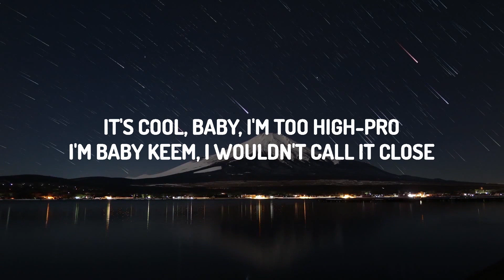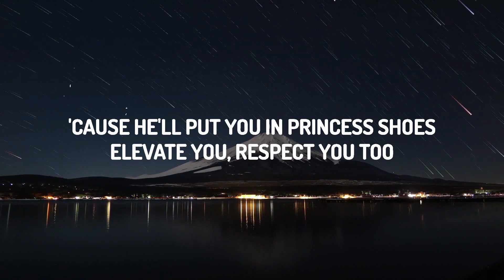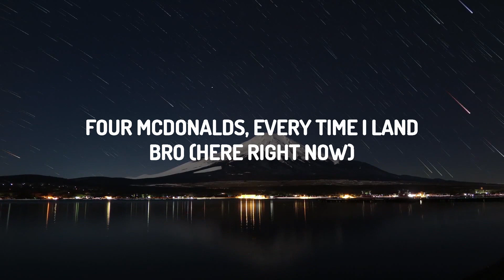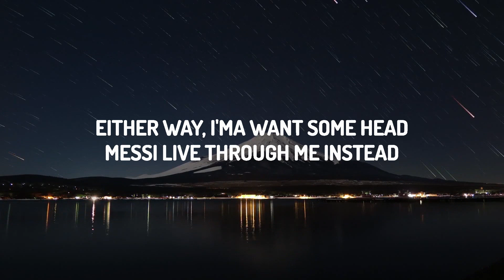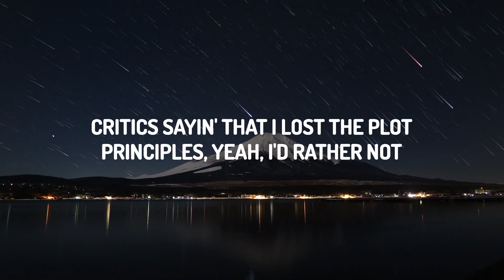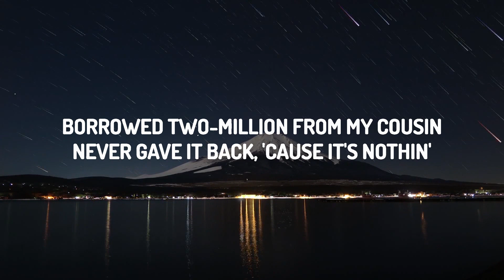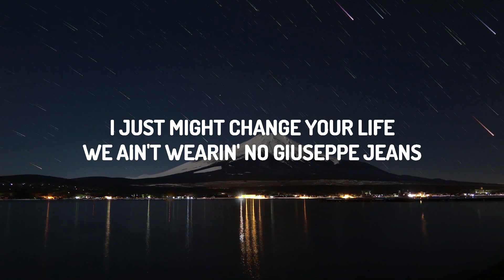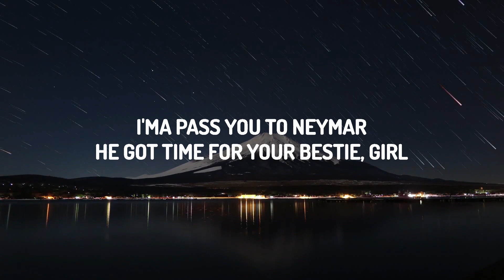Baby Keem & Kendrick Lamar - The Hillbillies (Lyrics) | Groove Gallery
Baby Keem & Kendrick Lamar - The Hillbillies

(Lyrics):
[Intro: Kendrick Lamar, Bon Iver & Baby Keem]
(We can't see from here right now)
I don't buy much, I buy land, bro
Cologne, Germany (Send it off from here right now)
Four McDonalds, every time I land, bro (Here right now)
Big Jay Rocks in both hands, bro, and all that (And free your mind)
And I'm best-dressed, movin' forward, yeah
Tiny Taz Arn', yeah, all that, Compton cowboy, all that
Yeah, big protein (And you w—, and you w—)
One-hundred and fifty grams of protein (Uh)
Y'all gotta stop playin', bro, I swear, bro

[Verse 1: Baby Keem & Bon Iver]
Uh, we gon' fuck up the world
Excuse me, but is that your girl?
If she tell, that's a good referral
Heebee-jeebie talk crazy to me, but Kendrick know I like irregular girls
I'm not good with the regular girls, damn near want a veteran girl
I just might change your life, we ain't wearin' no Giuseppe jeans
We ain't doin' none of normal things, do you know what formal means?
Critics sayin' that I lost the plot, principles, yeah, I'd rather not
Messi, 'bout to come in hot (Please don't live in—, please don't live in fear)

[Chorus: Kendrick Lamar & Bon Iver]
'Dot, uh, we gon' fuck up the world (We can't see from here right now)
Excuse me, but is that your girl? (Here right now)
Didn't mean to possess your girl
Baby, I'm high-profile, don't ever tell 'em you met me, girl
(Send it off from here right now)
They gon' think that you rep me, girl, 5'7", I'm Messi, girl (Here right now)

[Verse 2: Kendrick Lamar, Bon Iver & Baby Keem]
I'ma pass you to Neymar, he got time for your bestie, girl
Niggas know that I'm best-dressed, too high-profile to access (Here right now)
I ain't even gotta fact check, all I'm wearin' is Wales Bonner
Feelin' good, I might wear no— (Here right now)
Matter of fact, let's stay platonic
I just fucked, ain't that ironic? You can pick the bunk or bed
Either way, I'ma want some head, Messi live through me instead
We grew up 'round triflin' hoes, you ain't did nothin' that I don't know
It's cool, baby, I'm too high-pro', I'm Baby Keem, I wouldn't call it close

[Refrain: Baby Keem & Bon Iver]
Messi, get them girls off the stage, 'cause somebody's gonna get taken
Somebody's gonna invade on a one-on-one conversation
I'm ducked off from the world, I'm immersed in the PlayStation (Please don't live in—)
And I ain't worried 'bout her, it's a thousand hers out waitin' (Please don't live in fear)

We gon' fuck up the world (Here right now)
Baby, I'm high-profile, don't ever tell 'em you met me, girl (Send it off from here right now)
T